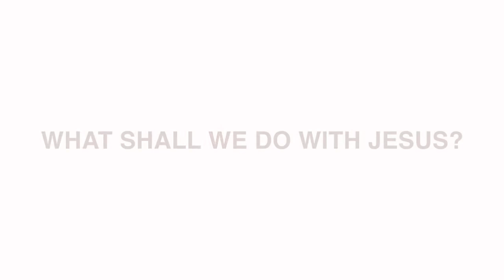Frank Friedmann: What Shall We Do With Jesus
In this short video, Frank details the connection between the worst choice ever made by man, and the greatest fulfillment of Romans 8:28 in all of history! May you find freedom today as you learn more about our amazing God of second chances.